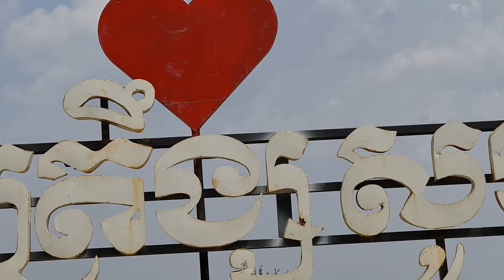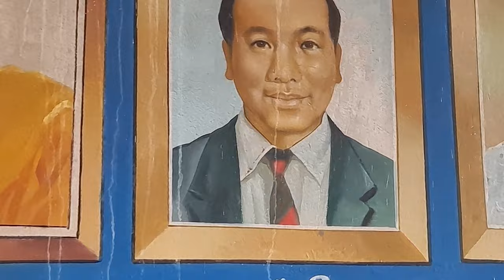Enjoy with walking on the top of Phnom Brasith Khang Choeung in Kandal Province 22/4/2023 🇰🇭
- ចំណាំ : រាល់វីដេអូដែលបានដាក់ចូលក្នុងឆានែលនេះ គឺជាវីដេអូដើម និងបង្កើតឡើងដោយខ្ញុំផ្ទាល់។ សូមកុំបង្ហោះវីដេអូនេះឡើងវិញដោយគ្មានការអនុញ្ញាតពីខ្ញុំ។
Note : All videos posted here are original and created by myself.

©️ IENG SARATH     ©️ អៀង សារ៉ាត់